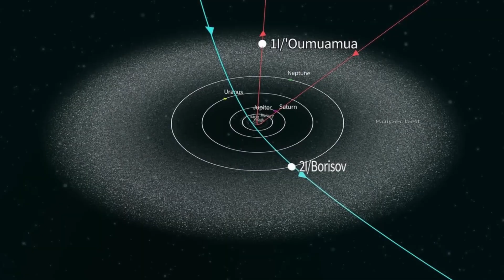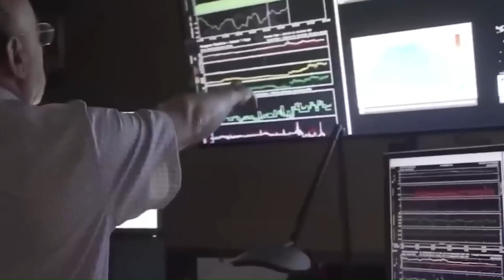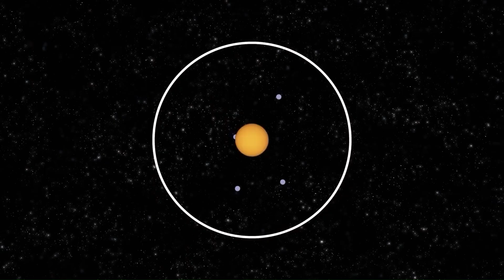Strange Object in Space Raises a Disturbing Possibility.... 3I ATLAS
Astronomers have discovered a new strange interstellar object—3I ATLAS. Could it be a natural visitor like Oumuamua and Borisov, or something far more disturbing? In this video, we break down what scientists know so far, the possibilities behind its strange path, and why this discovery is raising serious questions.